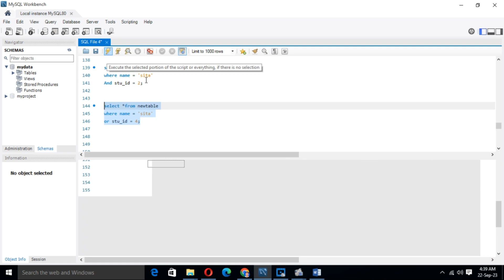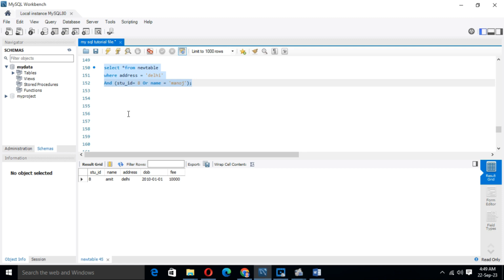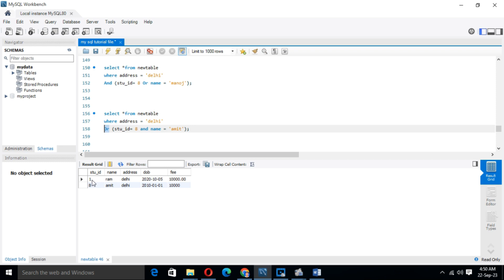How to Use Logical Operators AND, NOT, OR, in MySQL : part-11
How to Use Logical Operators AND, NOT, OR, in MySQL.

SQL
PowerBI
Portfolio project
Data analyst
HR analytics
Dashboard
Data science
Algorithm
Data visualization
Data modeling
Data extraction
Data manipulation
Data analysis
Data interpretation
Business intelligence
Reporting
Key performance indicators (KPIs)
Data exploration
Data mining
Data cleansing
Data integration
Data transformation
Data-driven decision making
Data storytelling
Data aggregation
Data warehousing
Data governance
Data quality
Predictive analytics
Descriptive analytics
Prescriptive analytics
Machine learning
Data classification
Data clustering
Data visualization techniques
Interactive dashboards
Business dashboards
Data filtering
Data modeling techniques
Dimensional modeling
OLAP (Online Analytical Processing)
ETL (Extract, Transform, Load)
Data warehouse design
Data mart
Data cube
Data lineage
Data governance framework
Data security
Data privacy
Data ethics
SQL queries
SQL joins
SQL functions
SQL indexing
SQL optimization
PowerBI visuals
PowerBI reports
PowerBI dashboards
PowerBI embedding
PowerBI administration
HR metrics
Employee turnover rate
Employee satisfaction
Recruitment analytics
Performance management
Training and development analytics
Compensation analytics
Workforce planning
Talent acquisition
Employee engagement
Organizational culture
Succession planning
Diversity and inclusion analytics
HR data visualization
HR reporting
People analytics
HR dashboards
HR KPIs
HR data analysis
HR data interpretation
YouTube analytics
YouTube algorithm
Video views
Audience retention
Video engagement
Video performance
Channel growth
Content strategy
SEO for YouTube
Trend analysis
YouTube monetization
Data-driven content creation

What is SELECT in SQL
What is Substring Index in SQL
MySQL optimization
Beginner SQL
SQL queries
Data analysis
Database management
SQL basics
SQL tutorial
SQL for beginners
Data manipulation
Query optimization
SQL skills
SQL practice
Data querying